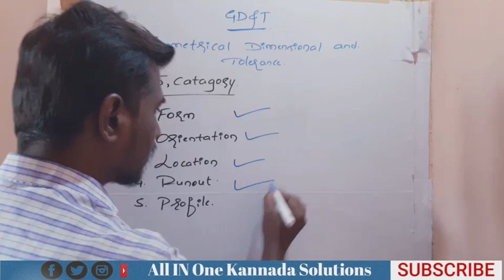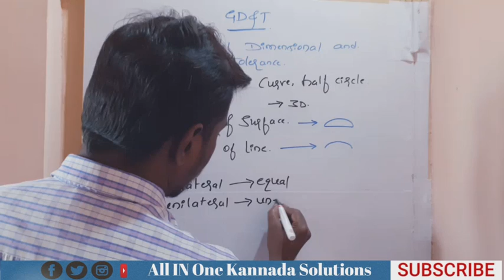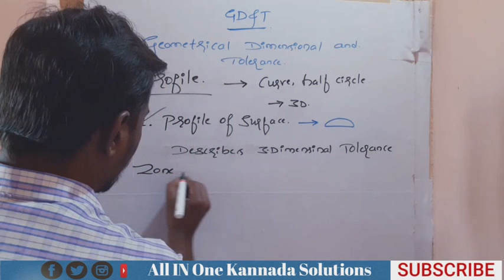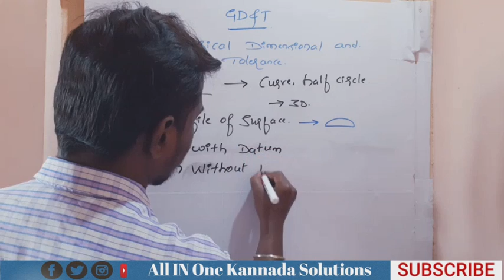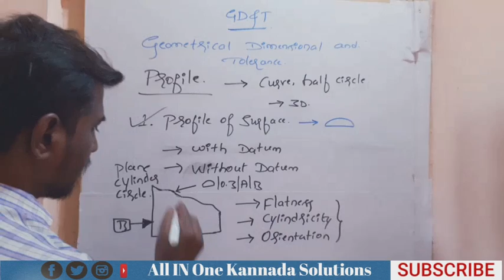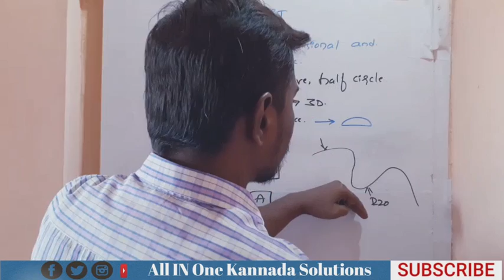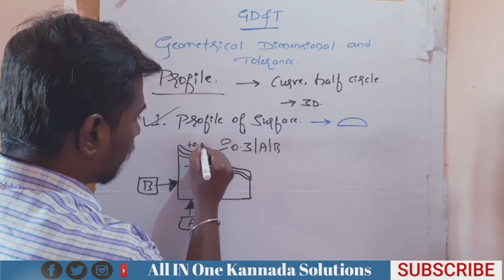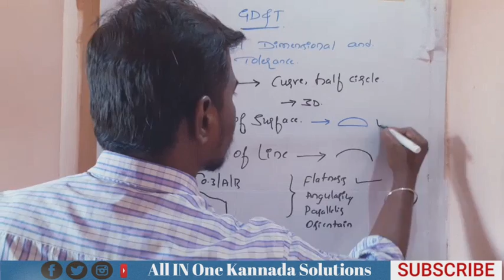"Unlock the Secrets of GD&T with This Kannada Tutorial!" Profile of Surface and profile of line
geometric dimensioning and tolerancing

material condition

profile of Surface

Description:

Profile of a surface describes a 3-Dimensional tolerance zone around a surface, usually which is an advanced curve or shape. If it is called out on a curved surface, like a fillet on a welded part, the entire surface where the radius is has to fall within the tolerance zone. Profile controls all the points along the surface within a tolerance range that directly mimics the designed profile. Any point on the surface would not be able to vary inside or outside by more than the surface profile tolerance. Usually, when surface profile is required, there are no tolerances on the dimensions that describe the surface and use the GD&T callout to give the acceptable range.

GD&T Tolerance Zone:

3-Dimensional tolerance zone existing of 2 parallel surface curves that follow the contour of the surface profile across the entire length of the surface. This tolerance zone may or may not be referenced by a datum.

Gauging / Measurement:

Profile is usually measured using a CMM due to the complexity of some of the surfaces that are called out. The CMM would compare the 3D scan of the profile to the dimensions called out on the drawing to see if it was in spec. If a simple surface is called out, such as a radius on a corner, a height gauge can be used to trace the part as long as the gauge can stay the same distance away from the surface as rotates around the surface.

Relation to Other GD&T Symbols:

Profile of a surface is the 3D version of profile of a line. The difference between them is that profile of a surface would cover the entire required surface, making sure that every point falls in the tolerance zone, not just at a cross-section.

When used without datums, Profile of a line can also be thought to be similar to flatness or cylindricity as these symbols are only more specific versions of the profile of a surface symbol. When used with datums, profile can mimic all the orientation symbols (perpendicularity, parallelism, angularity) and even control the location and size of a feature or surface. All of these tolerance symbols specify how much a surface of any geometric shape can vary from its true form. All of these symbols have a tolerance zone existing of parallel surfaces surrounding the measured profile.

When Used:

Profile is the catch-all symbol for surface control in Geometric Dimensioning and Tolerancing. If it cannot be controlled with another symbol, profile is your best bet. When used with datums it can control every aspect of a feature's geometry which includes size, location, orientation, and form.

Profile of a surface can be used for advanced curved surfaces, such as when a surface curves in multiple axes at once. Commonly, casted parts call out surface profile when the surface is curved to control the amount of variation. Other uses could be an airplane wing, complex surfacing designs in automotive engineering, each requiring to fit between two parallel surfaces of the same shape to ensure the profiles are always consistent. Both profile of a line or profile of a surface can be called out on such surfaces, however, surface profile is more common.

Surface Profile line

Description:

Profile of a line describes a tolerance zone around any line in any feature, usually of a curved shape. Profile of a line is a 2-Dimensional tolerance range that can be applied to any linear tolerance. If it is called out on a surface, like a radius on a part – profile of a line would specify how much that cross-section could vary from a true curved radius. Profile of a line takes a cross section at any point along the surface and sets a tolerance zone on either side of the profile. The profile of a line callout can also be set with an all-around leader or given a specific range (see example).

GD&T Tolerance Zone:

2-Dimensional tolerance zone existing of two parallel curves that follow the contour of the true surface profile. The application on where the tolerance zone applies can be specified on the drawing. This tolerance zone may or may not be referenced by a datum.

Gauging / Measurement:

Profile of a line is measured using a gauge that is referenced to the true profile at the given specific cross-section. Because there are an infinite amount of 2D cross-sections of any part, the number or locations of measurement points can be specified on the drawing. Profile is usually measured using a CMM for more complex geometries.

Profile of a line is of course closely related to profile of a surface. The difference being that profile of a line takes only the measurement at a specific cross-section and does not take into account the variance of one cross-section to the next.